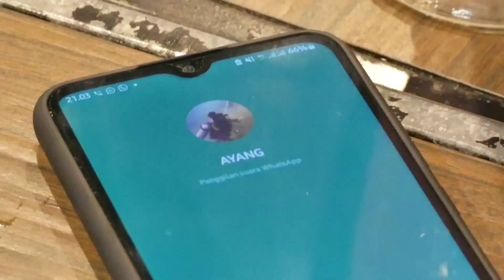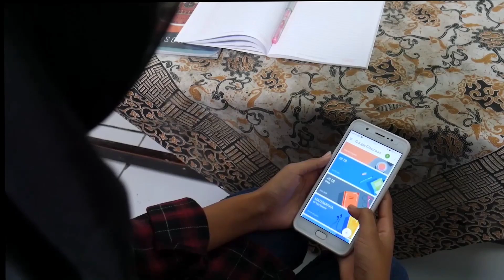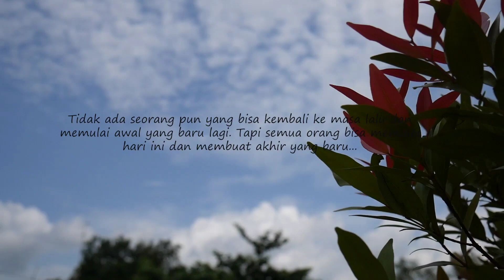IMPIAN YANG TERTUNDA | INDRAMAYU SHORT MOVIE FESTIVAL